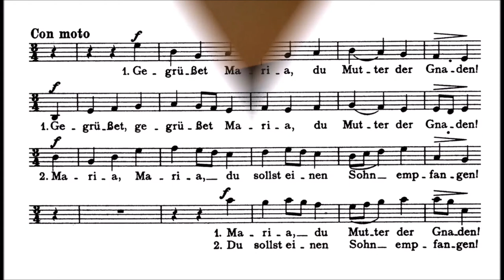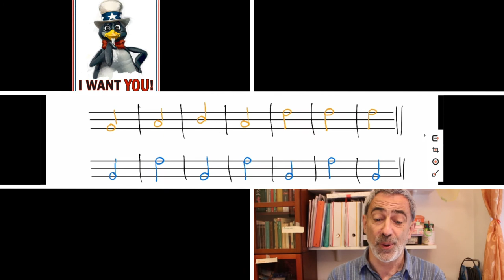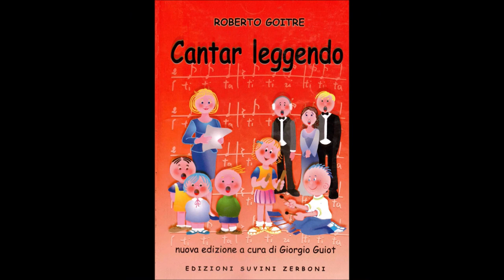pillole orientarsi nella musica estratto 09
Breve estratto della pillola 09